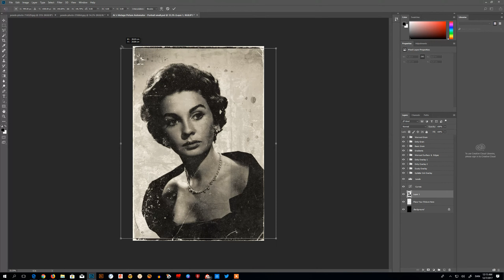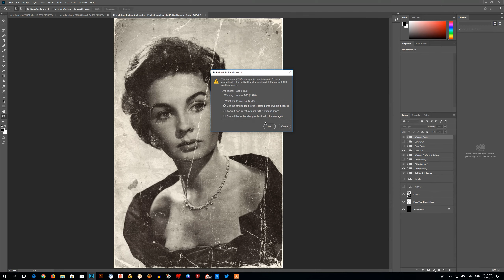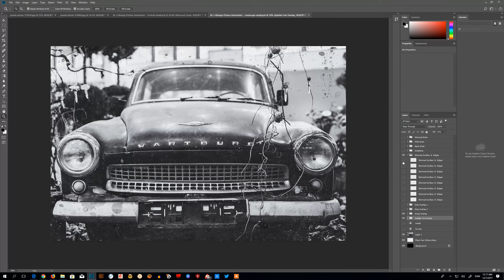AL's Vintage Picture Automator (Photoshop File)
AL's Vintage Picture Automator is my go to tool .
I choose to use if i have to create pictures with a authentic worn out vintage look.
When i made it sampled colours and textures from old Photographs, Books and Papers so i could achive the right look.

What you get:

 -   2 x AL's Vintage Picture Automator PSD files (4500x3000px Landscape &amp; Portrait)
 -   2 x AL's Vintage Picture Automator Small PSD files (3000x2000px Landscape &amp; Portrait)
 -   File Type: PSD

**Because of their huge file sizes 1.5 GB each.
It Can be tough for some computers to run them therefore. Have i included 2 Small version with all the same layers but just in 3000 x 2000 Pixels**

Whats is there in the files:

Textures and Gradients:

-   11 x Wornout Grain textures
-   10 x Dirty Grain textures
-   5 x Basic Grain textures
-   28 x Gradients overlays
-   8 x Wornout Surface  &  Edges textures
-   6 x Dirty Overlay 1 textures
-   9 x Dirty Overlay 2 textures
-   11 x Dusty Overlay textures
-   18 x Splatter Ink Overlay textures

**IN TOTAL 78 TEXTURES AND ENDLESS WAYS TO COMBINE THEM TOGETHER**

About AL's Design Studio It's simple, I am a freelance designer there love making artworks out of a passion to create. All of the work you'll find in my shop has been lovingly made by me in my desgin studio in Denmark. I ensure every product is of high quality and i hope it comes through in the work i create. Feel free to get in touch with any comments and/or questions. I love to hear from you.